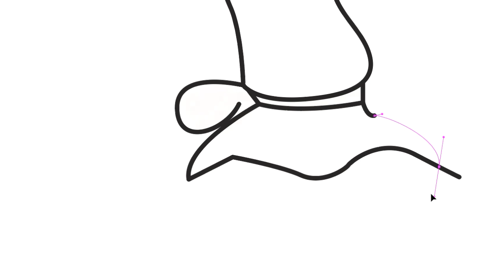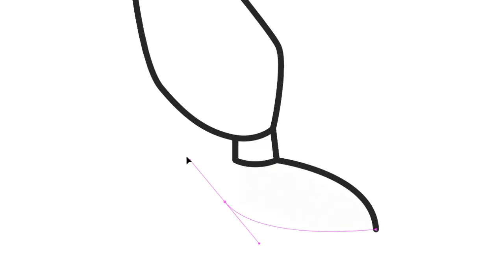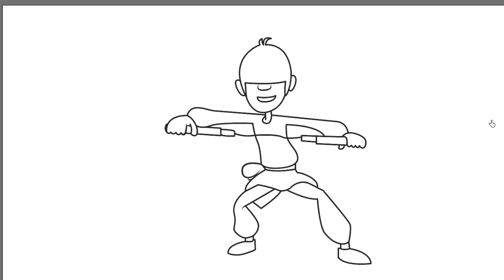Ting Tong Drawing Illustration From Gattu Battu | How To Draw Ting Tong From Gattu Battu Cartoon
Ting Tong Drawing Illustration From Gattu Battu | How To Draw Ting Tong From Gattu Battu Cartoon | Gattu Battu Cartoon Characters Drawing Illustration | Pritesh Drawing

1.
2.